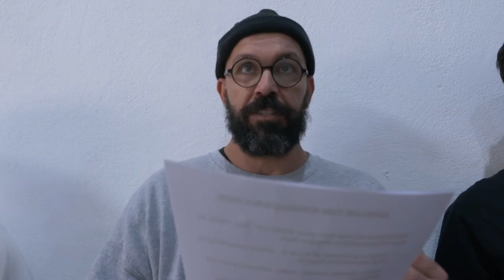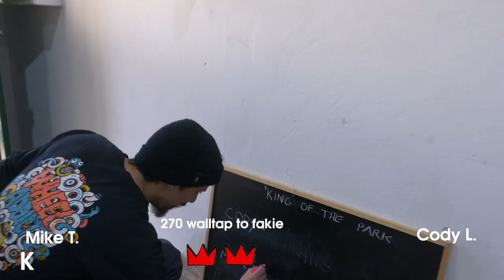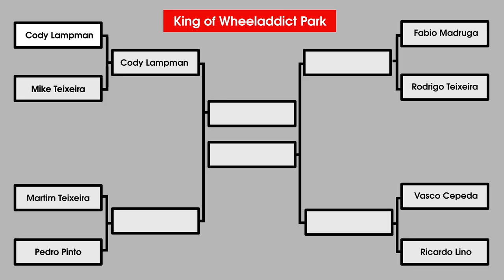CODY LAMPMAN VS MIKE TEIXEIRA - KING OF THE PARK 2021 SKATE GAME - ROUND 1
▶︎    ➡️ WHEELADDICT PARK KING 2021: ( WAPK )
ROUND 1 - GAME 1
CODY LAMPMAN VS MIKE TEIXEIRA